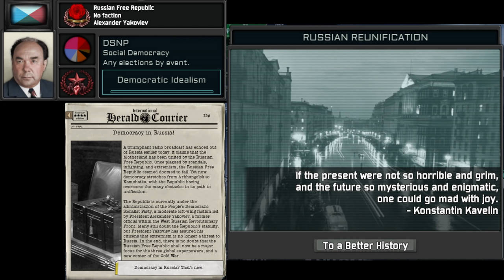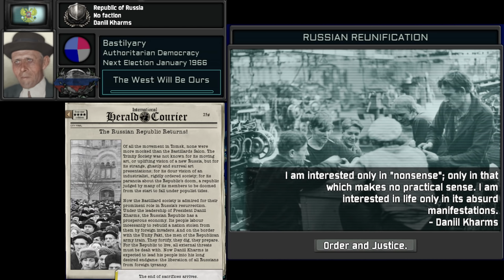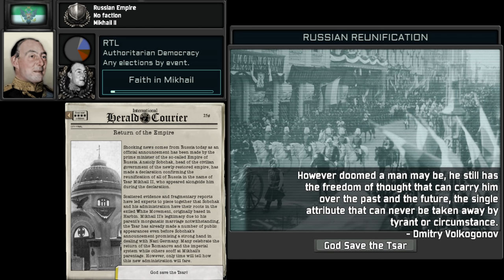TNO Super Events: Russian Reunification Compilation - Cutting Room Floor Update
Updated for the newest release of TNO 1.1 - Cutting Room Floor. Now including the newly added unifiers, Novosibirsk, WerBell's Magadan and the People's Revolutionary Council.

From the alternate history mod for Hearts of Iron IV. The New Order: Last Days of Europe features a grim and comprehensive take on a Cold War scenario following an Axis victory in World War II.

0:00 Novosibirsk (Pokryshkin) - The Flight, Eduard Artemyev
0:30 Novosibirsk (Shukshin) - Siberiade
1:08 Magadan (WerBell) - Jungle Work
1:50 People's Revolutionary Council (Vasilevsky) - Far Eastern Song
2:13 West Russian Revolutionary Front (Ukhta - Zhukov) - We are the army of the people
2:47 Chita (Nikita I) - March of the Drozdovsky Regiment
3:11 West Russian Revolutionary Front (Plesetsk -Tukhachevsky) - Invincible and Legendary
3:46 Samara (Zykov) - Scheherazade Op. 32: 2. Lento
4:15 Samara (Bunyachenko) -  We Go on the Wide Fields
4:43 Samara (Oktan) - Concerto in A minor for Piano, Op.54 I. Allegro Affettuoso
5:02 Vyatka (Vladimir III - Gul) - Song of the cadets of the Nikolaev Cavalry School
5:24 Vyatka (Vladimir III - Shulgin) - March of Slavianka
5:41 Vyatka (Vladimir III - Solzhenitsyn) - Russia, Mily Balakirev
6:04 Aryan Brotherhood (Vagner) - Alexander Nevsky Op. 78 3: The Crusaders lin Pskov
6:29 Aryan Brotherhood (Hyperborea - Schultz/Velimir) - Slavic Pagan Drums (Svetvoid)
6:57 Komi (Katushev) - Symphony No.11, Sergei Slonimsky
7:23 Komi (Stalina - Authoritarian Democracy) - Great Gate of Kiev, Modest Mussorgsky
7:53 Komi (Stalina - Despotist) - Great Gate of Kiev, Modest Mussorgsky
8:24 Komi (Yakovlev) - Symphony No.11, Sergei Slonimsky
8:49 Komi (Suslov) - Cantata for the Twentieth anniversary of the October Revolution - I. Prelude
9:17 Komi (Bukharina) - Anthem of the Comintern
9:45 Komi (Zhdanov) - Glory to the ones who look forward
10:23 Komi (Gumilyov) - Scythian Suite, Dance of the Pagan Monster, Sergey Prokofiev
10:59 Komi (Shafarevich) - Slavsya
11:21 Komi (Serov) - The Iron Foundry, Alexander Mosolov
11:56 Komi (Taboritsky) - Verify Your Clock
12:38 Tyumen (Kaganovich) - Anthem of the Bolshevik Part
13:07 Sverdlovsk (Yeltsin) - Patriotic Song (Russian Anthem, 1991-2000)
13:36 Sverdlovsk (Batov) - To Serve Russia
14:07 Omsk (Yazov) - Alexander Nevsky, Op. 78: 5. The Battle on Ice
14:33 Tyumen (Khruschev) - The Cossack Song
14:58 Kemerovo (Prince Yuriy/Rurik III) -  - Custom track by AdmiralAkbar
15:20 Kemerovo (Princess Lydia/Rogneda I)  - Custom track by AdmiralAkbar
15:44 Tomsk (Humanists - Weinberg) - Symphony No. 11, "The Year 1905": IV. The Toscin, Dmitry Shostakovich
16:12 Tomsk (Bastillards - Kharms) - Wide is My Motherland
16:31 Tomsk (Modernists - Sakharov)  - Prometheus: The Poem of Fire, Alexander Scriabin
16:55 Tomsk (Decembrists - Likhachyov) - Troika, Georgy Sviridov
17:17 Siberian Black Army (Siberian Security Council) - Mother Anarchy Loves Her Sons + Gloomy Sunday
17:53 Siberian Black Army (Siberian Soviet) - Gandzia
18:27 Irkutsk (Bessonov) - Internationale
18:52 Irkutsk (Yagoda) - Internationale
19:17 Buryatia (Sablin - Sablinist) - And The Battle Is Going Again/Lenin Is Young Again
19:45 Buryatia (Sablin - Bukharinist) - Partisan’s song
20:17 Magadan (Matkovsky) - March of The Siberian Riflemen
20:47 Magadan (Petlin) - March of The Siberian Riflemen
21:20 Chita (Mikhail II) - March of The Siberian Riflemen
21:46 Amur (Rodzaevsky) - Gnossienne No. 1 Lent
22:08 Siberian Territories (Alexander Men) - Alexander Nevsky, Op.78: Pskov: Procession of the Fallen and Judgement of the prisoners

Thanks to the TNO development team for helping make this video, and especially Russia Team and their Team Lead Thunderslav.

Credits to various people and especially reddit for helping find all the songs and PezConSombrero for the timestamps in the previous video.